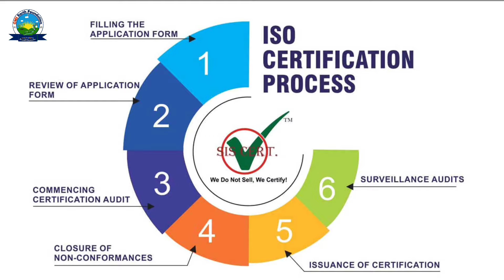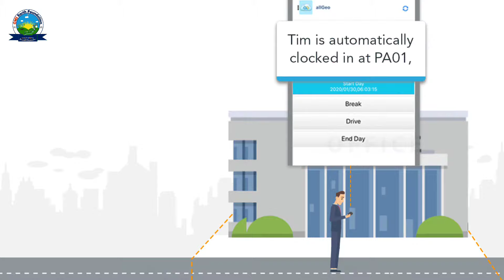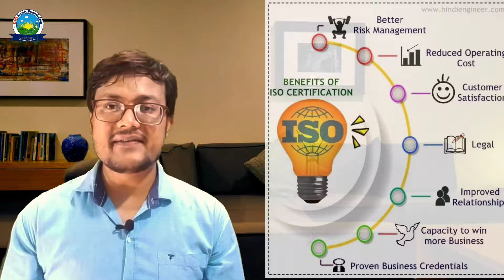ISO Full Information | ISO पूरी जानकारी हिंदी में | ISO क्या होता हैं? | What is ISO | OMS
About this Video: What is ISO certification and what are the benefits of ISO certification?
Ans. - As an internationally recognized quality management system, achieving ISO certification will *support your marketing and help increase your sales*. Indeed, many large companies require their suppliers to be ISO certified. And certification can be particularly important if you want to enter foreign markets.
ISO 9001 | ISO 9001:2015 | ISO 14001:2015 | ISO is a non-governmental organization body of 162 to 165 national standard bodies | iso 9000,
Hence, they develop different types of ISO Standards,
a standard for general organizational quality management systems (QMS),
ISO 27001:2013, a standard for Information Security Management Systems (ISMS)
ISO,
Quality Standard,
ISO के बारे में पूरी जानकारी,
ISO Certification se kya fayda hota hai,
iso kya hai,
ISO क्या होता हैं,
ISO full information,
iso certification lena kyu jaruri hai,
iso kya hota hai,
ISO Certificate लेना क्यों जरूरी हैं,
Certification karane ka process kya hota hai,
ISO Certificate lena kyu jaruri hai,
ISO Certification से Government ka kya connection hai,
iso certification se kya kya fayda hota hai,
ISO Certificate लेने से क्या क्या फायदा होता हैं,
International Organization for Standardization,
रोजगार मेला | नौकरी | रोजगार | समान सेवा | रोजगार कैसे शुरू करें?
In this video, we have explained about
registration service,
NGO Registration,
Company Registration,
Registration Provider Company,
Limited Companies,
Private Limited Companies,
One Person Companies,
Partnership Firms,
Limited Liability Partnerships,
Sole Proprietorships,
Section 8 Companies,
ISO Certification,
GST Registration,
MSME Registration,
Registration Provider CA,
Registration Provider Chartered Accountant,
Chartered Accountant,
Digital Service,
Smart 1 Nirman,
SmartOne Nirman,
SmartOne Nirman Foundation,
📲 (Other contacts can be connected and contacted through channel Subscription/Membership to get more information, support and Support or Contact.)
◆ Web: - Google Searches: - SmartOne Nirman
👉 About Our Organization & Experience: 1st Org. Est. Year & Experience: 2015 To Till Now
☸️ SMARTONE NIRMAN PRIVET LIMITED
© Certification & Registration: ✅  ||  ● CIN Number: - U43900DL2024PTC434581

☸️ SMARTONE NIRMAN FOUNDATION
© Certification✅  ||  ● CIN Number: - U43900DL2024PTC434581
☸️ OMS EARTH FOUNDATION
© Certification & Registration: ✅
● Est. Year: 2019 || ● CIN Number.: - UN85200DL2019NPL359434 || ROC: Delhi

☸️ OM SANDARBH TRUST
© Certification✅ || ● Est. Year & Experience: 2015
☸️ About Our Academy: GyanDev Academy
● Est. Year:  2015 || ● Project Name: NSSA,
👉 Organization is to provide facilities like:
🏗️🛠️ Construction Work (Civil and Interior work, Architectural Work and Design, Electrical, Mechanical, Horticulture & All Kinds of Construction Work.)
Or 🤝 Social Work (Education, Health, Food, Clothing, housing and jobs and employment to all sections of the society and for the poor, ordinary, unprivileged, economically, socially weaker sections and especially the tribal and most backward areas) ...